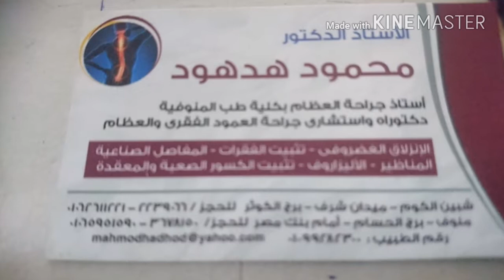PART 1الكسور المتفتته بالفخذ كيف نتعامل معها بشكل صحيح مع دكتور محمود هدهود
ا
الكسور المتفتته بالفخذ هي نوع من الكسور التي تحدث فيها كسر أو أكثر في عظم الفخذ، وهي أكبر عظم في جسم الإنسان. يمكن أن تؤدي هذه الكسور إلى ألم شديد وتورم وصعوبة في المشي.

أسباب الكسور المتفتته بالفخذ

يمكن أن تحدث الكسور المتفتته بالفخذ بسبب العديد من الأسباب، بما في ذلك:

السقوط من ارتفاع كبير
حادث سيارة
التعرض لإصابة قوية
هشاشة العظام
أعراض الكسور المتفتته بالفخذ

تشمل أعراض الكسور المتفتته بالفخذ ما يلي:

ألم شديد في الفخذ
تورم في الفخذ
صعوبة في المشي
عدم القدرة على تحريك الفخذ
تشخيص الكسور المتفتته بالفخذ

يتم تشخيص الكسور المتفتته بالفخذ عادةً عن طريق الأشعة السينية. قد يطلب الطبيب أيضًا إجراء فحص بالأشعة المقطعية أو التصوير بالرنين المغناطيسي للحصول على صورة أكثر تفصيلاً للكسر.

علاج الكسور المتفتته بالفخذ

يعتمد علاج الكسور المتفتته بالفخذ على شدة الكسر. في بعض الحالات، قد يكون العلاج غير جراحي ويتضمن الجبيرة أو العكازات. في حالات أخرى، قد يكون العلاج الجراحي ضروريًا لإعادة تثبيت العظام المكسورة.

العلاج غير الجراحي

يتضمن العلاج غير الجراحي للكسور المتفتته بالفخذ استخدام جبيرة أو عكازين لتثبيت الساق المصابة في مكانها. قد يحتاج المريض إلى البقاء في المستشفى لبضعة أيام بعد الإصابة لتلقي العلاج الطبيعي.

العلاج الجراحي

يتضمن العلاج الجراحي للكسور المتفتته بالفخذ استخدام أدوات جراحية لإعادة تثبيت العظام المكسورة في مكانها. هناك العديد من أنواع الجراحة المختلفة التي يمكن استخدامها لعلاج الكسور المتفتته بالفخذ، بما في ذلك:

جراحة تثبيت العظام: يتم استخدام المسامير أو البراغي أو الصفائح المعدنية لتثبيت العظام المكسورة في مكانها.
جراحة استبدال المفصل: يتم استبدال الجزء المكسور من عظم الفخذ بمفصل اصطناعي.
فترة التعافي

تختلف فترة التعافي من الكسور المتفتته بالفخذ حسب شدة الكسر والنوع من العلاج الذي تم إجراؤه. في معظم الحالات، سيحتاج المريض إلى البقاء في المستشفى لبضعة أيام بعد الجراحة. بعد ذلك، سيحتاج المريض إلى استخدام العكازات أو المشاية لبضعة أسابيع أو أشهر.

مضاعفات الكسور المتفتته بالفخذ

تشمل مضاعفات الكسور المتفتته بالفخذ ما يلي:

عدم الاندماج: قد لا تلتحم العظام المكسورة بشكل صحيح، مما قد يؤدي إلى كسر غير مستقر.
الالتهاب: قد يتسبب الالتهاب في ألم وتورم في المنطقة المصابة.
العدوى: قد تؤدي العدوى إلى حدوث عدوى في موقع الكسر.
نصائح للمرضى المصابين بكسور متقطعة في الفخذ

فيما يلي بعض النصائح للمرضى المصابين بكسور متقطعة في الفخذ:

اتبع تعليمات الطبيب بعناية.
تناول الأدوية الموصوفة من قبل الطبيب.
احصل على قسط كافٍ من الراحة.
ابدأ برنامجًا تدريجيًا من التمارين الرياضية بمجرد أن يسمح لك الطبيب بذلك.
خاتمة

الكسور المتفتته بالفخذ هي إصابات خطيرة يمكن أن تؤدي إلى الألم والضعف وصعوبة الحركة. ومع ذلك، يمكن أن يساعد العلاج المناسب في إعادة المريض إلى الأنشطة اليومية الطبيعية.

عيادة القاهرة فى برج كوين سنتر برج الاطباء 60 شارع الخليفة المأمون مصر الجديدة الدور السادس شقة للحجز 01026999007 شبين الكوم ميدان شرف برج الكوثر للحجز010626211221 منوف بر ج الكوثر أمام بنك مصر للحجز 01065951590 واتساب 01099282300

العيادة  شبين الكوم ميدان شرف برج الكوثر اا\للحجز 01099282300
منوف بر ج الكوثر أمام بنك مصر للحجز 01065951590
عيادة القاهرة 60 شارع الخليفة المأمون مصر الجديدة الدور السادس للحجز 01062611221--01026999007

الفئةالعيادة  شبين الكوم ميدان شرف برج الكوثر اا\للحجز 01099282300
 لعيادة القاهرة 60 شارع الخليفة المأمون مصر الجديدة الدور السادس شقة 316اللزمة ومابعد العملي
والمستشفي الجامعى  بكالوريوس الطب والجراحة 1992---ماجستير فى جراحة العظام 1997 –دكتوراة فى جراحة العظام 2003 أستاذ مساعد فى جراحة العظام والعمود الفقري 2010 أستاذ جراحة العظام والعمود الفقري 2016
E mail
mahmodhadhod@gmail.

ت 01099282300